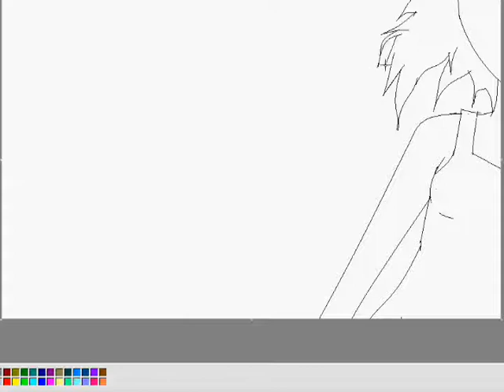(Speedy Speed Paint) Blue Veins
SCREW TRACK PADS ugh